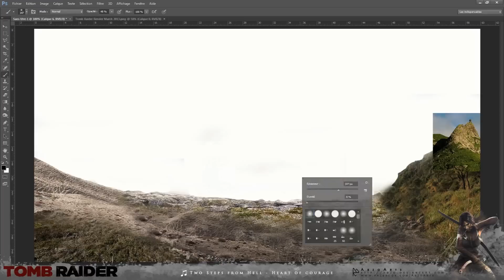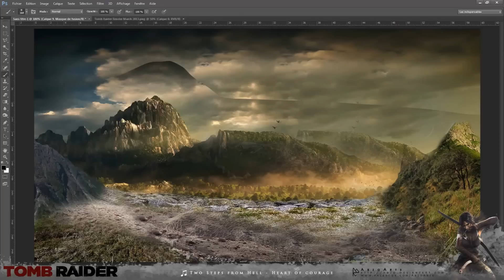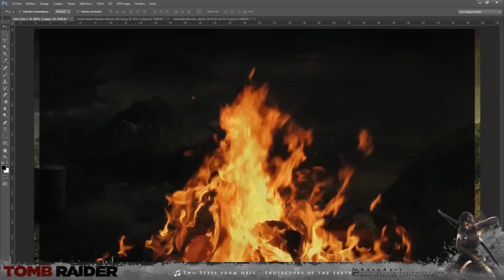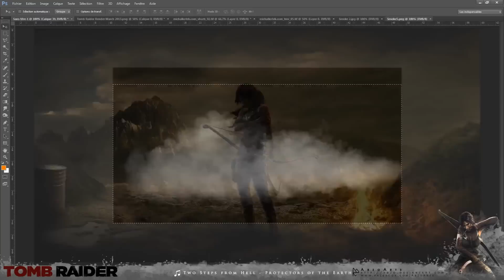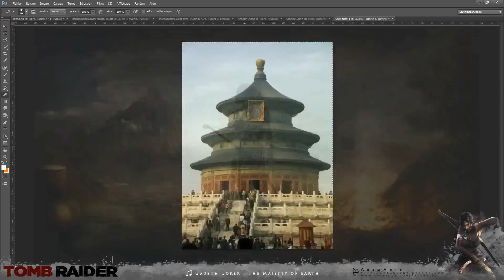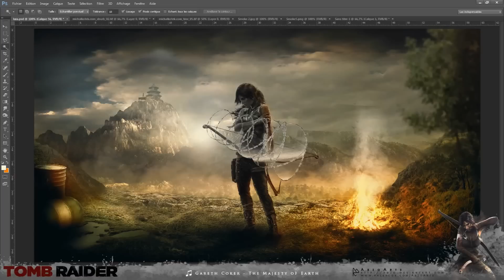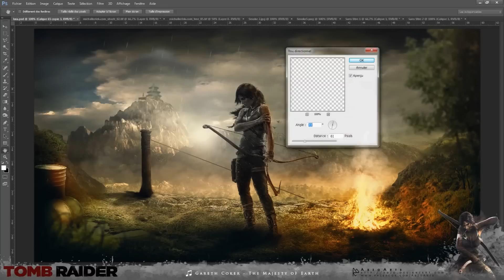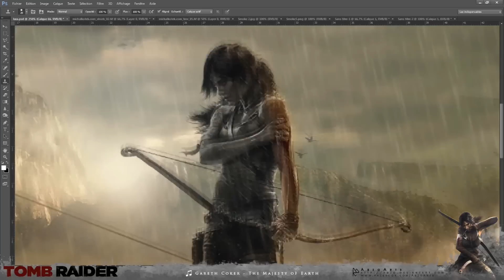Tomb Raider 2013 - Speed art ( Photoshop CS6 ) | CreativeStation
This video is made by: Ludovic Chopin

Total time : 3h40

Soundtrack :
Subsonik feat Essence - Inside your minde
The Majesty of Earth - Gareth Coker

RU:
Это видео создано: Ludovic Chopin